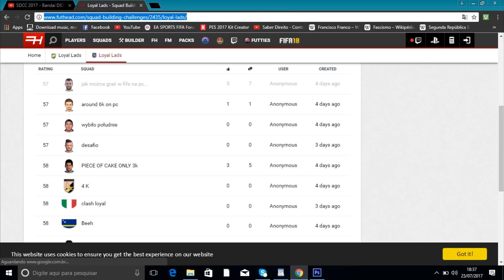FIFA 17 | UM JOGADOR FUT BIRTHDAY POR 4K 😍🎂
LINK DO FUTHEAD

MINHA PSN
Alisson_BG10